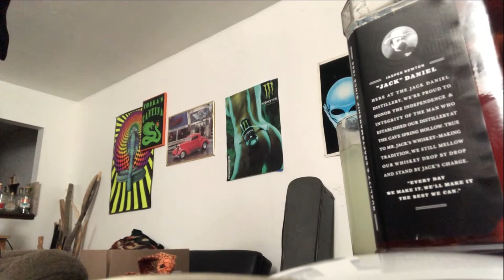KingCobraJFS New Ghost Pepper Whopper Epic Review!